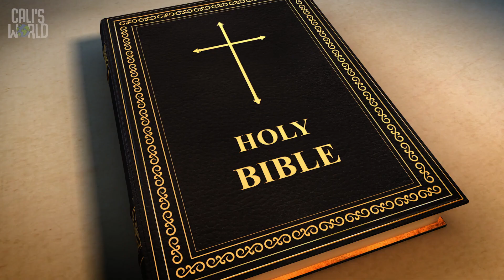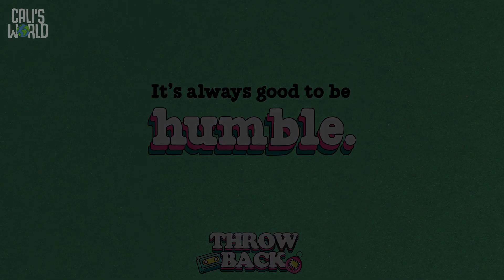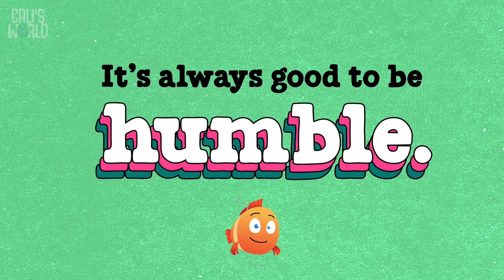Teaching 1 Video- Throw Back Preschool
WEEK 1
This week, kids hear Jesus teach about the speck and
the plank.
BIG IDEA: It’s always good to be humble.
BIBLE: Matthew 7:1–5